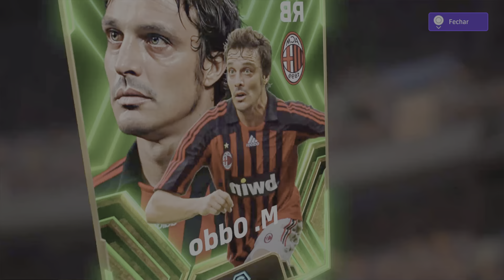eFootball™ 2024_ Epic Italian League Guardians